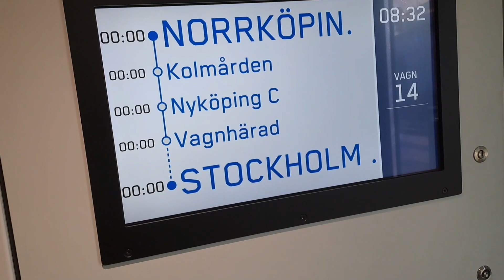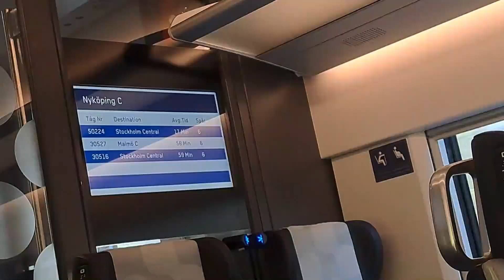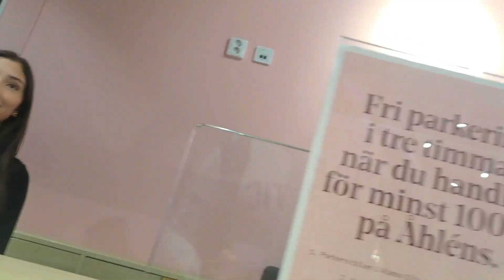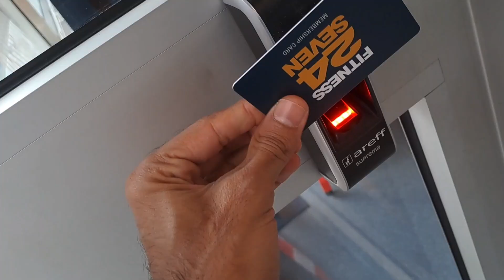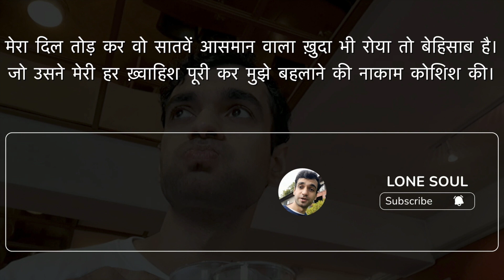IISc PhD student's travel to Stockholm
A computer engineer and researcher. Worked as software developer with few companies (Mediatek, Amazon, Directi…).  Gold Medalist in MTech (CSE) from IIIT, Hyderabad. Pursuing PhD in Computer Science and Engineering from Indian Institute of Science (IISc), Bangalore.

A big fitness addict. Mostly inclined towards explosive, high intensity, crossfit type of workouts.

A very very passionate theatre actor. Write some content and poetry occasionally.
I am always excited to do something impactful.
I live an unplanned, extremely haphazard life, just somehow manage to fulfil my commitments.

The plan about this channel is that there is no plan. I upload whatever I feel to share from my life. :)

Best way to connect: YouTube comments. I may not be able to respond on other platforms.